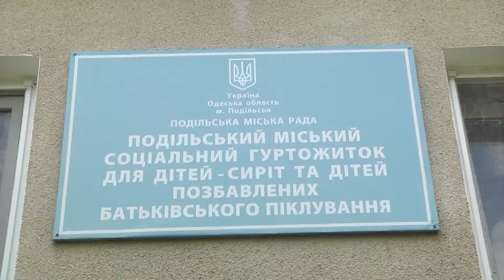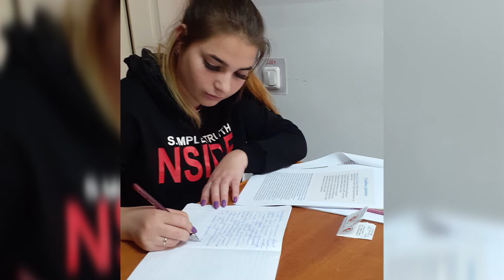Про роботу Подільського соціального гуртожитку у 2021 році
У Подільську з 2006 року працює соціальний гуртожиток для дітей-сиріт та дітей позбавлених батьківського піклування. У своїй діяльності гуртожиток взаємодіє та співпрацює з усіма ланками у системі соціального захисту населення та провадить свою діяльність відповідно до високих Державних стандартів надання соціальних послуг.